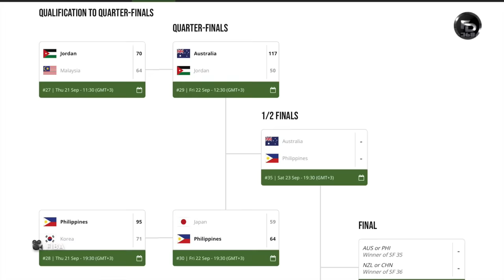Kiefer Louie Alas BUMIDA sa PANALO ng Gilas Pilipinas Youth U16 | Pasok na sa World Cup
Pasok na sa Semifinals ang Gilas PIlipinas Youth U16 ng talunin ang Japan. Makakatapat ang Australia sa Semifinals ng FIBA U16 Asian Championship.